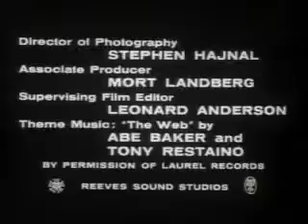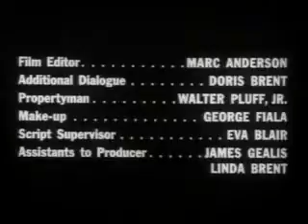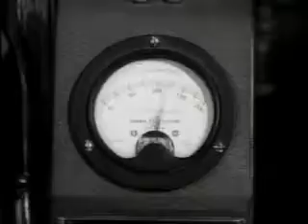The Brain That Wouldnt Die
The Brain That Wouldn't Die (also known as The Head That Wouldn't Die or The Brain That Couldn't Die) is a 1962 American science fiction horror film directed by Joseph Green and written by Green and Rex Carlton.[1] The film was completed in 1959 under the working title The Black Door but was not theatrically released until May 3, 1962, when it was released under its renamed title as a double feature with Invasion of the Star Creatures.[2][3]

The main plot focuses upon a mad doctor who develops a means to keep human body parts alive. He keeps his fiancé's severed head alive for days, and also keeps a lumbering, misshapened brute (one of his earlier failed experiments) imprisoned in a closet.
Wikipedia contributors. "The Brain That Wouldn't Die." Wikipedia, The Free Encyclopedia. Wikipedia, The Free Encyclopedia, 25 Apr. 2019. Web. 28 Apr. 2019.